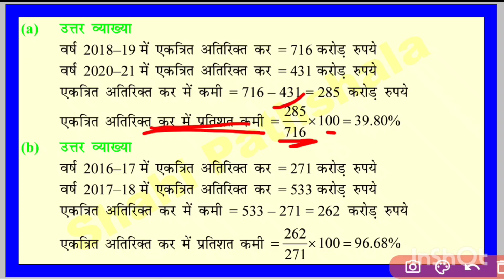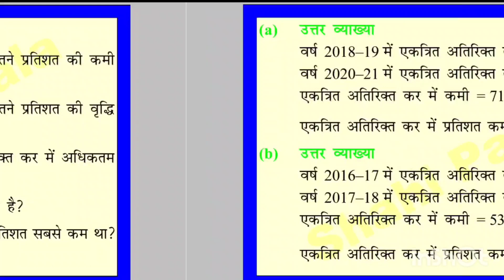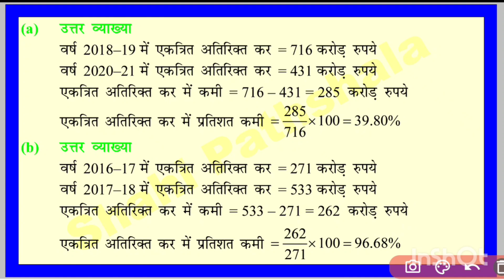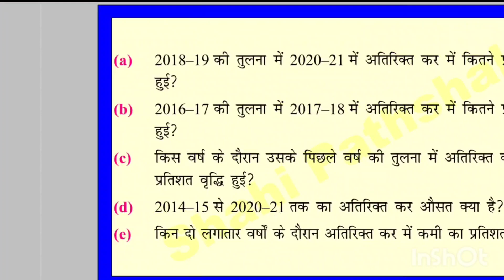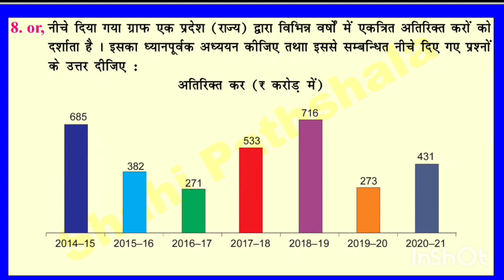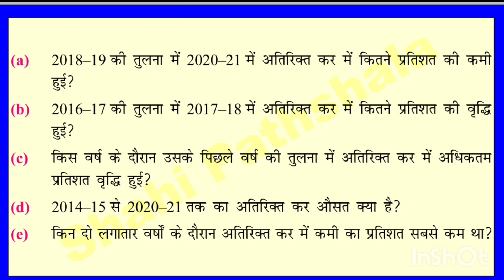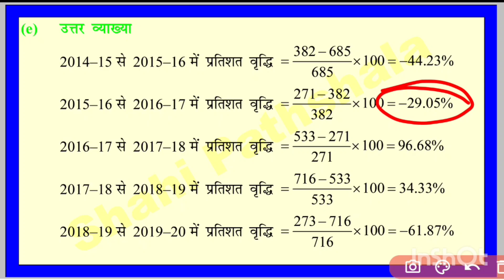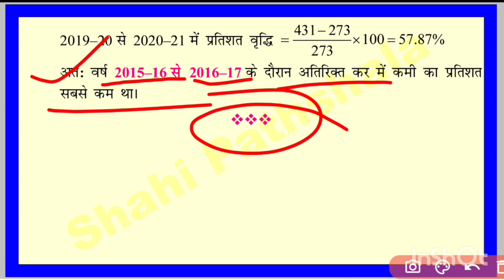69th BPSC Mains Statistics Que 8 or bpsc mains statistics sol. 69 bpsc que 8 or statisticsbpscmains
bpsc best coaching in patna
bpsc best book
bpsc cdpo
bpsc current affairs
statistics for bpsc
di for bpsc
data interpretation for bpsc
bpsc mains important questions
bpsc mains most important questions
bpsc mains selected questions
bpsc mains guess question answer
67th bpsc mains statistics questions
BPSC Related Hatchtag :